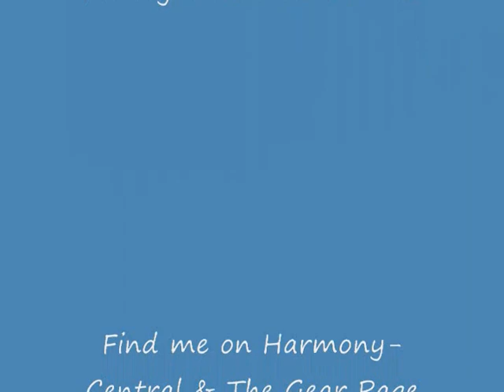Funk de funk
Just having some fun. I'm plugged straight into the amp here.